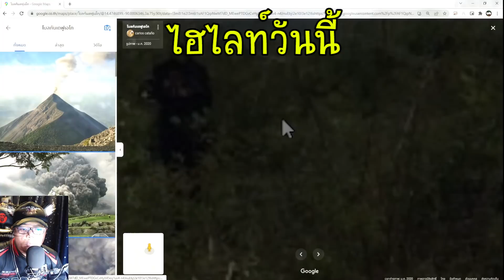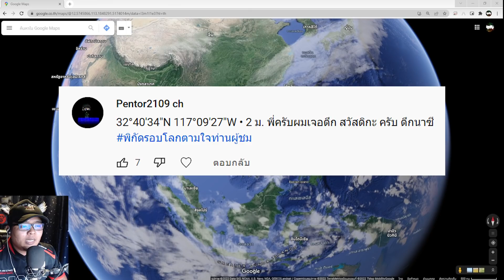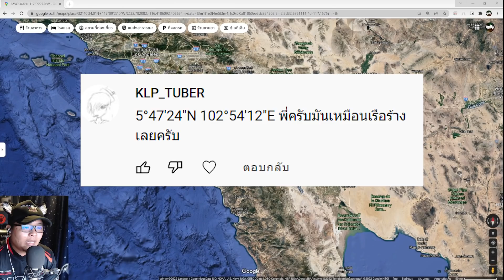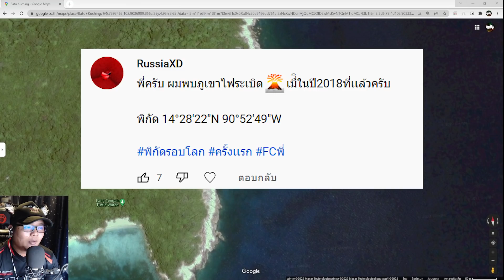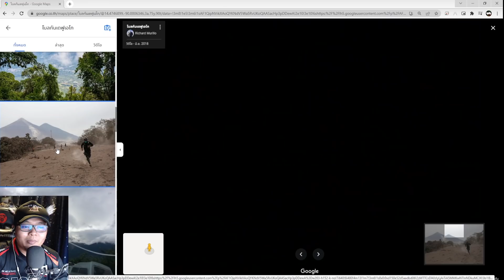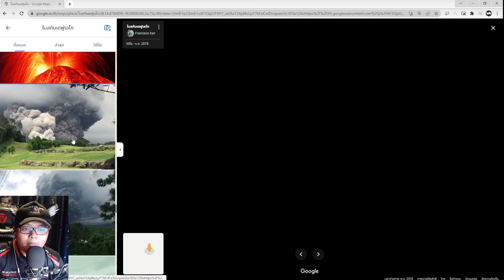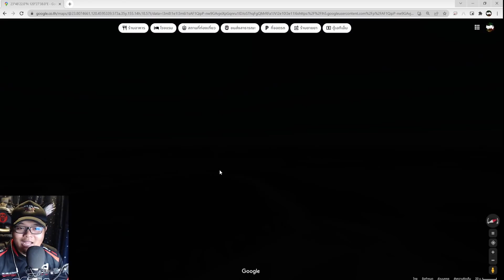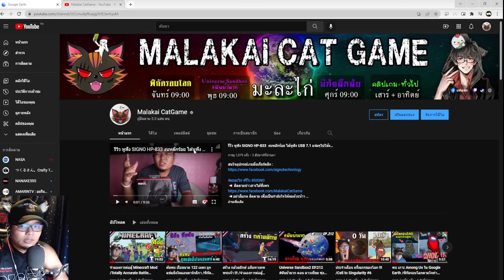พบ SCP-1000 Bigfoot ลิงยักษ์ ใน Google Earth /พิกัดรอบโลกตามใจท่านผู้ชม Ep.185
📌Spec Computer📌
► CPU : AMD Ryzen 7 2700X
► Mainboard : GIGABYTE X470 AORUS GAMING 7 WIFI
► Ram : AORUS RGB DDR4 32GB (8GBx4) 3200 MHz
► VGA : ichill Gefore GTX 1080 ti 11GB
► HDD : 4 TB
► PSU : CORSAIR RM1000x 80+ Gold (1000w)
►Monitor: จอ1.AOC C24G1 24" 144Hz  จอ2.LG 29" wk600

►คีย์บอร์ด : Nubwo-X' Eternal X29 Red-Switch RGB
►เมาส์: Roccat-Kone Pure /12000 DPI
►แผ่นรองเมาส์: Roccat Kanga Max-grip
► หูฟัง :  KZ ZS10 Pro + FANTECH -MH82
►กล้องเว็บแคม : Logitech c922 pro